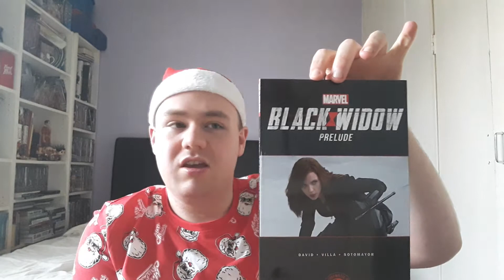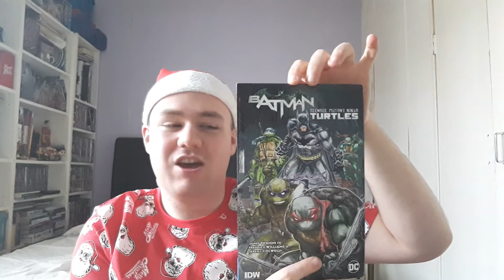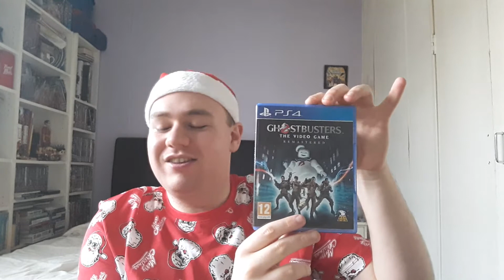Christmas Day Vlog.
Wishing everyone a merry Christmas and a Happy New Year!